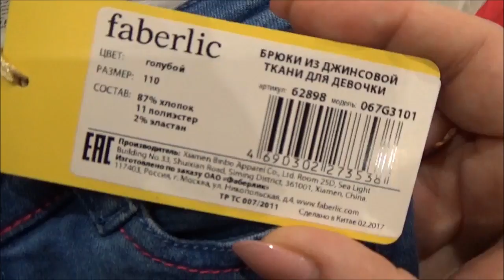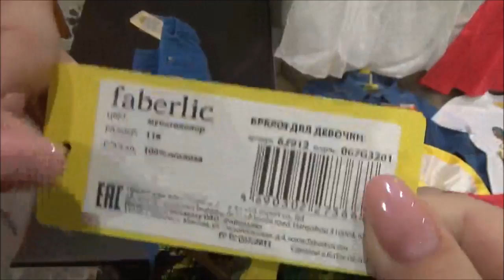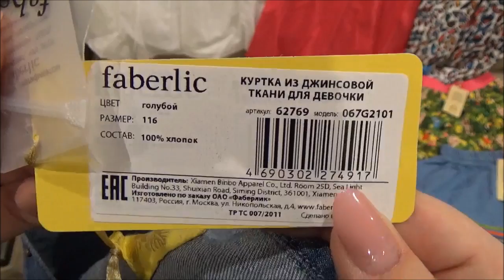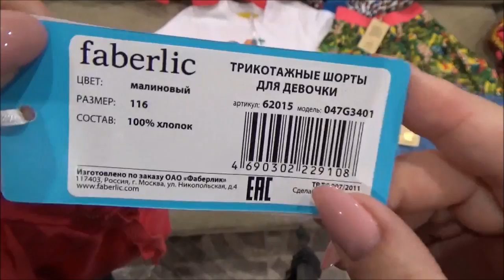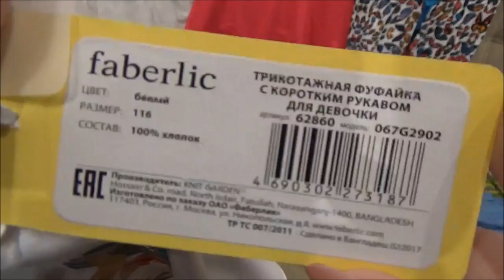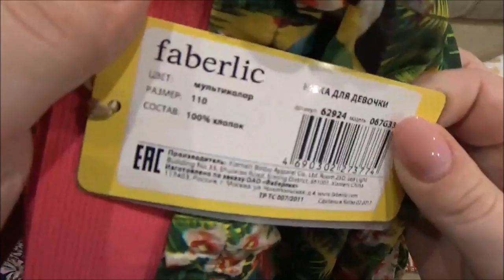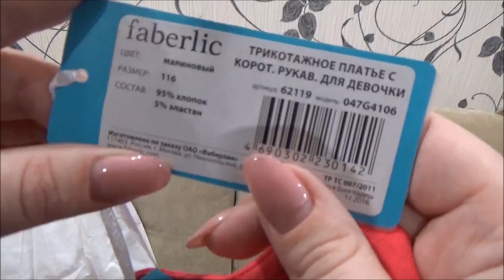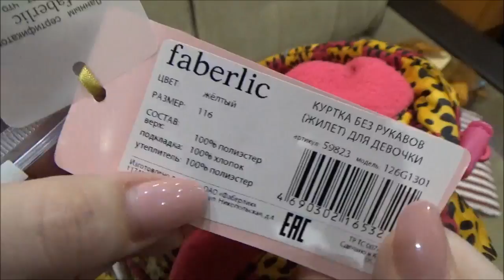Летняя одежда. Рюкзак и слипоны Эмоджи. Меряем. Фаберлик Онлайн.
Летняя одежда. Рюкзак и слипоны Эмоджи.